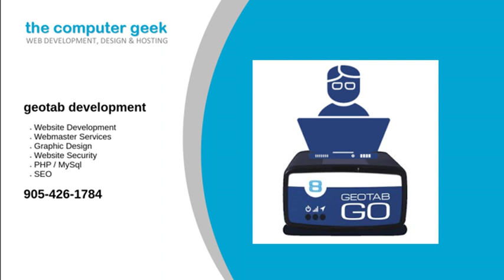geotab development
Are you looking for some geotab development. As Geotab Integration Experts, The Computer Geek can help you to successfully integrate your current systems with the Geotab SDK. Monitor driver safety and performance, as well as maintaining fleet budget concerns at a time of rising fuel costs.